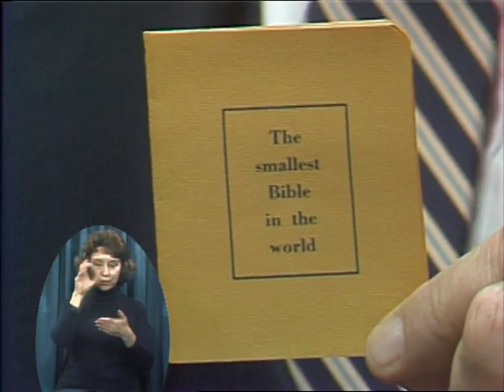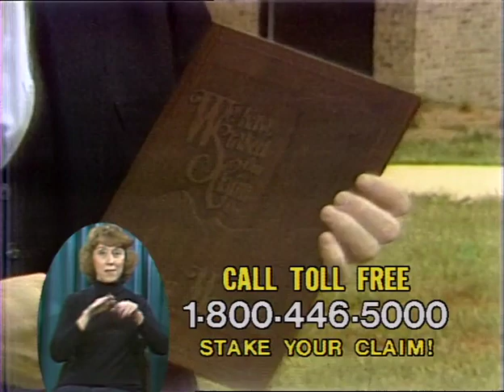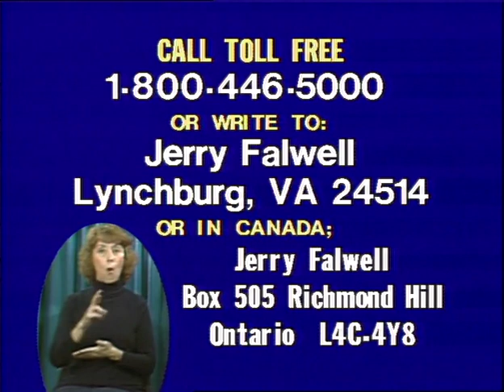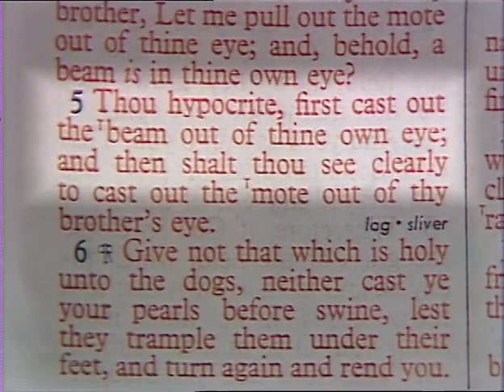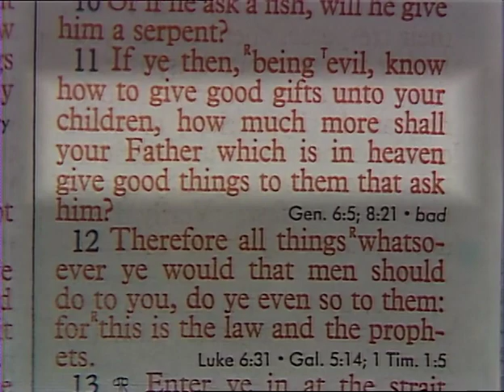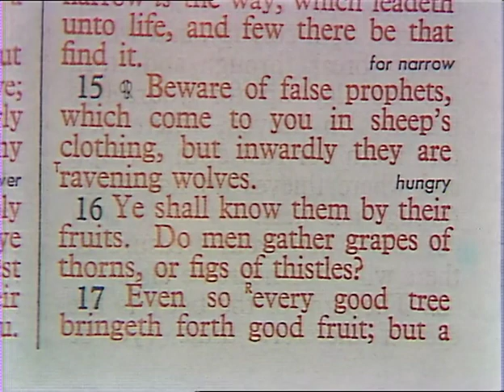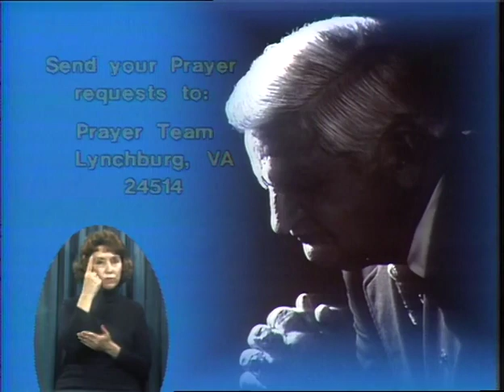Jerry Falwell Sermon 0476 Judge Not that Ye Not be Judged